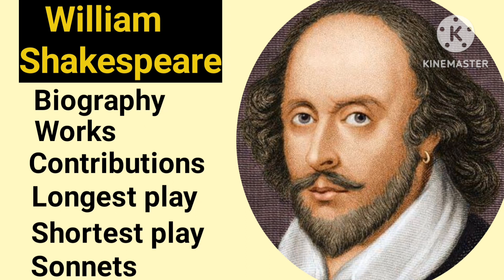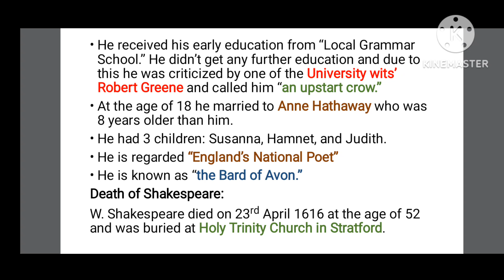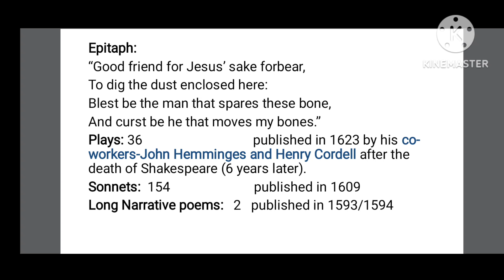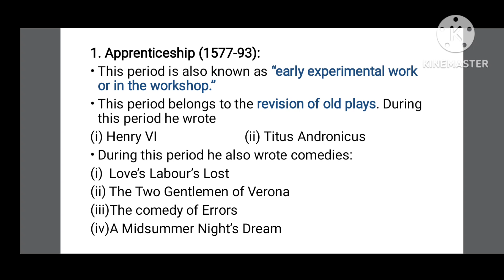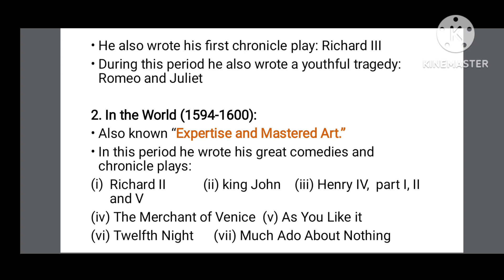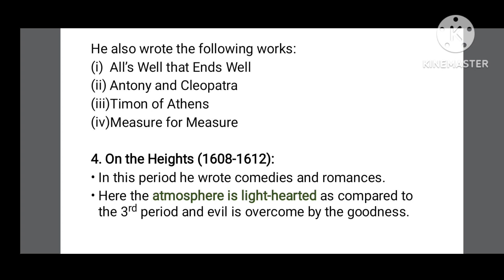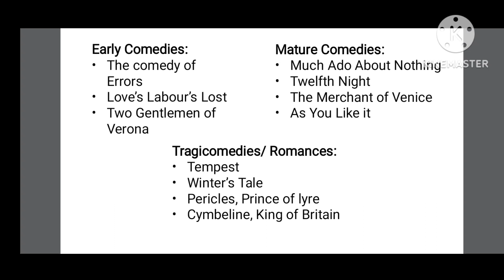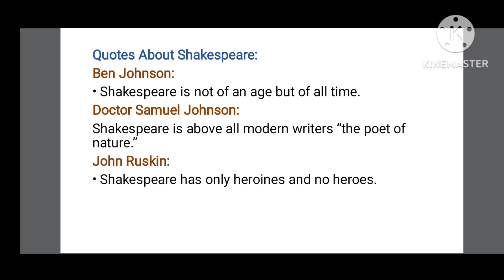William Shakespeare | history of English Literature | essay on Shakespeare | Shakespeare essay eng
Shakespeare works
Elizabethan Age
Age of Shakespeare
Shakespeare tragedies
Shakespeare comedies
Shakespearean sonnet
Shakespeare birth
Shakespeare death
Romeo and Juliet Shakespeare
Macbeth Shakespeare
Othello Shakespeare
Shakespeare king Lear
Julius Caesar Shakespeare
shakespeare plays
william shakespeare facts
william shakespeare theater
Shakespeare plays
William Shakespeare in English Literature
Shakespeare english literature notes
Age of Shakespeare in English Literature
Importance of Shakespeare in English Literature
Contributions of Shakespeare in English Literature
Shakespeare longest play
Shakespeare shortest play